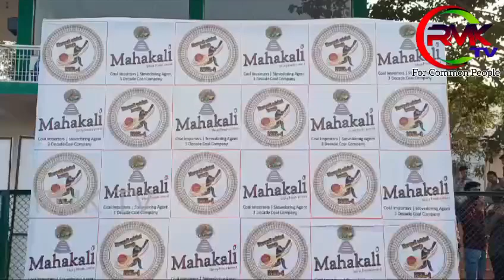ఘనంగా ముగిసిన మార్వాడి క్రికెట్ లీగ్ సీజన్...@rmktv7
విశాఖపట్నం రైల్వే గ్రౌండ్ లో మార్వాడి క్రికెట్ సీజన్ వన్ క్రికెట్ మ్యాచ్లు బుధవారంతో ముగిసాయి. ఈ కార్యక్రమానికి ముఖ్యఅతిథిగా గ్రేహౌండ్ ఐజి రాజీవ్ కుమార్ మీనా, (ఐపిఎస్) పాల్గొన్నారు. ఈ సందర్భంగా ఆయన మాట్లాడుతూ క్రికెట్ పోటీలు యువతకు మరింత ప్రోత్సాహంకరంగా ఉంటాయని అన్నారు. క్రీడలతో మానసిక ఆరోగ్యవంతంగా ఉంటుంది అని అన్నారు. ఫైనల్స్ లో గెలిచిన విన్నర్స్ కి రన్నర్స్ కు అభినందనలు తెలిపారు. నిర్వాహకులు  హర్ష పగడియా మాట్లాడుతూ యువతకు ఉత్సపరిచేందుకు ఈ ఏడాది సంక్రాంతి పండుగ సందర్భంగా ఈ పోటీలు నిర్వహిస్తున్నట్లు తెలిపారు. విశాఖ రైల్వే గ్రౌండ్ లో మహాకాళి ఉద్యోగ ప్రైవేట్ లిమిటెడ్ ఆధ్వర్యంలో ఈనెల 13 నుంచి 17 వరకు జరిగిన క్రికెట్ పోటీల్లో పది టీములు పాల్గొన్నాయి. మహాకాళి 11 టీం పై ఆశ పోరా టీమ్ గెలుపొందింది.

Thanks & Regards:
RMK Tv Management
Andhrapradesh & Telangana